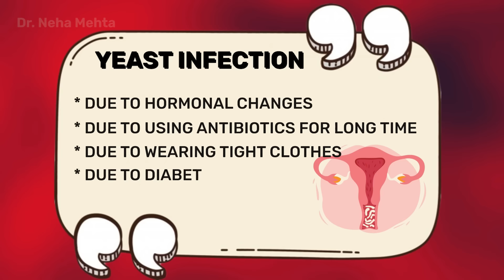इसके बाद लड़कियाँ कर सकती है खुलकर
the Android app 'Dr. Neha Mehta' too.
Here you can get access to
✔ 100% Secure Counseling

You are requested to please install it on your device and give a rating on the Google Play Store.
Channel Managed By-
Digital Chaabi

Thanks
Dr. Neha Mehta
Consultant Psychologist